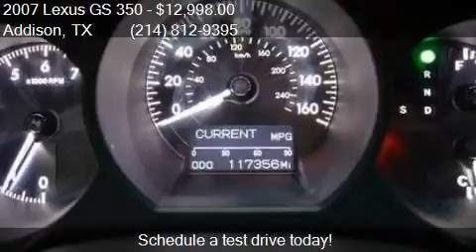2007 Lexus GS 350 Base 4dr Sedan for sale in Addison, TX 750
This 2007 Lexus GS 350 Base 4dr Sedan is for sale in Addison, TX 75001 at Empire Exotic Motors.

Engine: 3.5L V6
Transmission: Automatic 6-Speed
Color: Verdigris Mica
Mileage: 114000
Contact Empire Exotic Motors 15051 E Beltwood Parkway Addison, TX 75001 to test drive this 2007 Lexus GS 350 Base 4dr Sedan today.